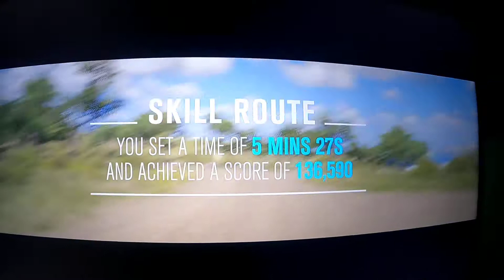Korpi Blue 1969 Chevy Camaro yanko super sport From 2 Fast 2 Furious Drifting Test